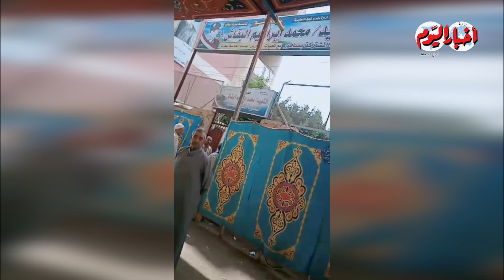أخبار اليوم | اقبال الناخبين علي لجان محافظة الشرقية